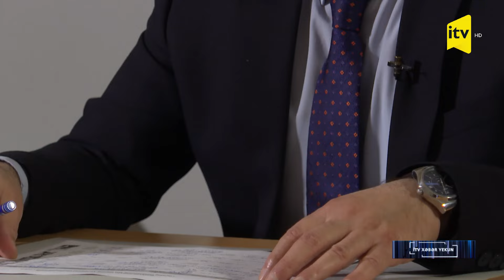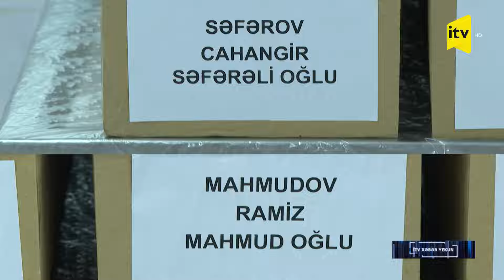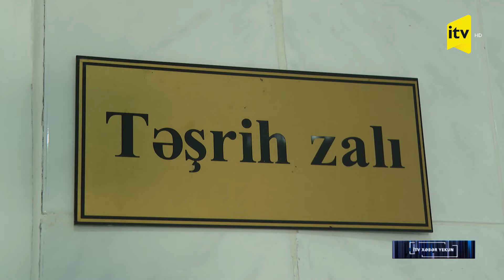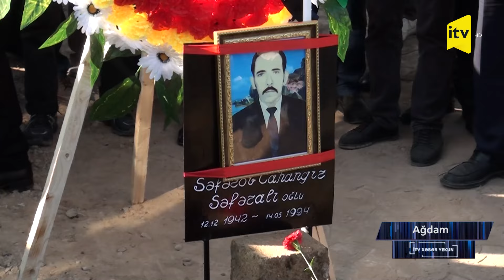Tabutda evinə dönən itkinlər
30 il sonra evinə dönən itkinlər. 1-ci Qarabağ müharibəsi zamanı itkin düşənlərdir onlar. Kimisi hərbçi, kimisi sıravi vətəndaş olub. İndi əzizləri onlara qovuşur. Amma özlərinə yox, sümüklərinə. Ermənilər onları əvvəl ağır işlərdə işlədib, sonra isə öldürüblər. Necə gəldi, harda gəldi, bir-birinin üstündə basdırılıblar. İşğaldan azad edilmiş ərazilər onların nakam həyatının yadigarı ilə doludur. İtkinlərdən geri qalan təəssüf ki, sadəcə qalıqlarıdır. Bir də yaddaşlardakı xatirələri. Ramiz Mahmudov və Cahangir Səfərov kimi. Bir müddət əvvəl aşkarlanan sümüklərin onlara aid olduğu müəyyənləşib. İTV Xəbər Yekun 30 il sonra yaxınlarının sümüklərinə qovuşan insanların acısını onlarla birlikdə yaşayıb. Kimisinin atası, kimisinin qardaşı. Axan göz yaşları, keçirdikləri hisslər, əzizinə son baxış. Nakam talelərin hekayəsini gətiririk ekranlarınıza.